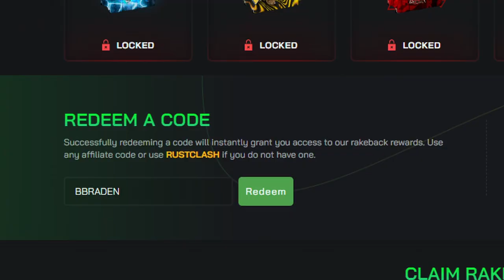POV You Raid A LOADED 2x2...